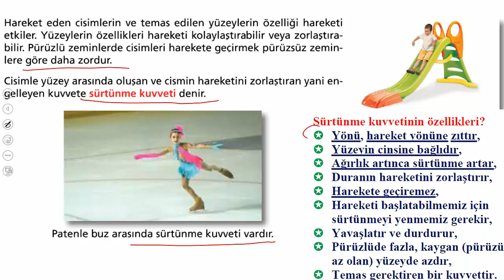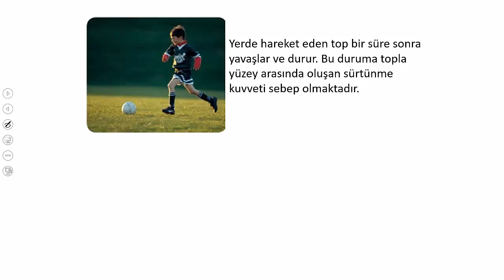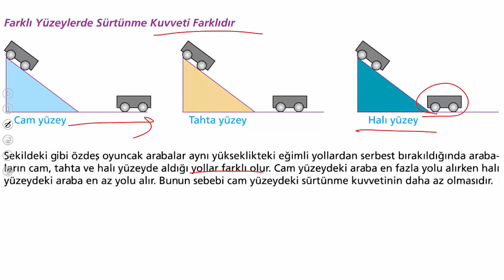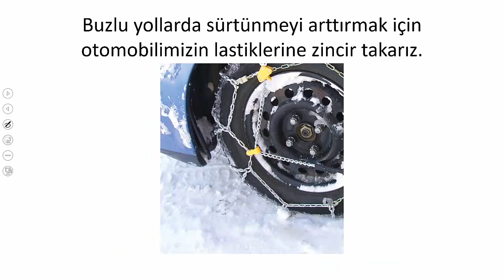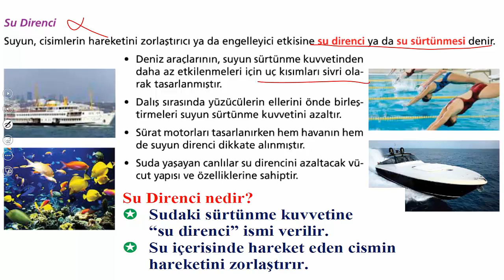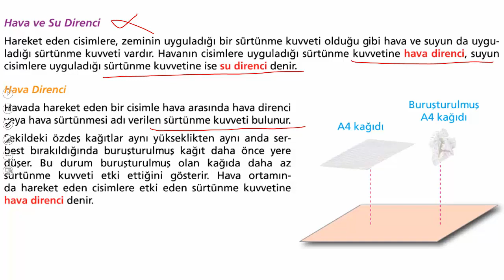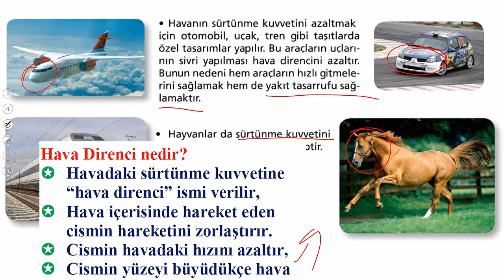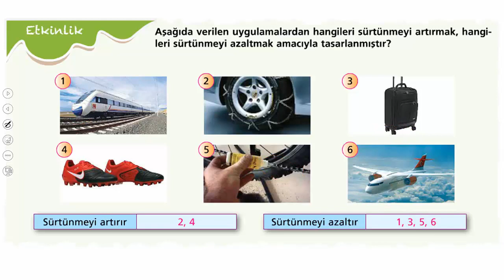5.SINIF SÜRTÜNME KUVVETİ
5. SINIF FEN BİLİMLERİ SÜRTÜNME KUVVETİ KONU ANLATIMI. KONU ANLATIMINI İZLEDİKTEN SONRA SORU ÇÖZÜMÜ YAPINIZ. #5.sınıf,